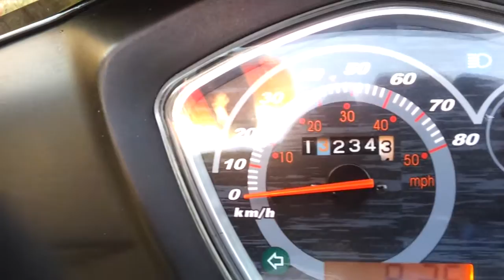kymco super 8 visning efter vask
hej alle sammen her vil jeg vise jer en garmel video af min kymco super som jeg har fundet på min pc